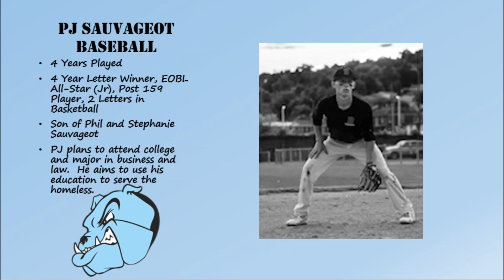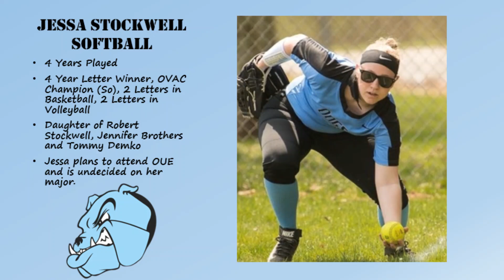Spring Sports Seniors 2020